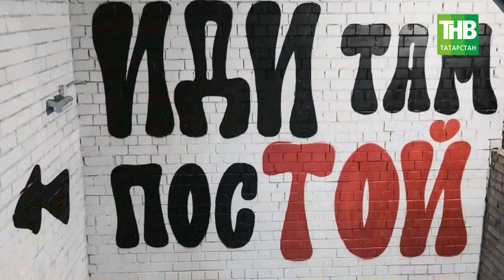3 июля - афиша событий в Казани. Здравствуйте - ТНВ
Координаты:
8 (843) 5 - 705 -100